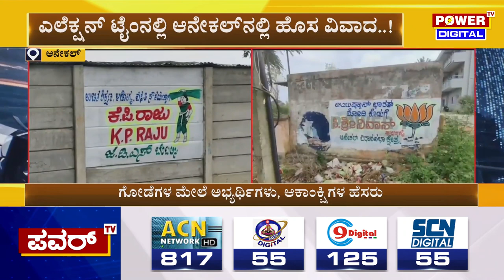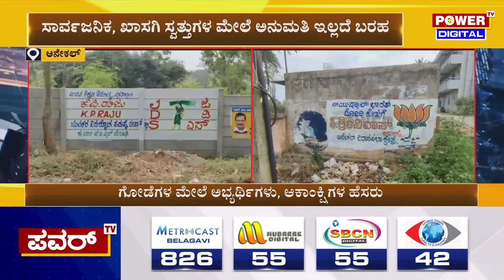ಎಲೆಕ್ಷನ್​ ಟೈಮ್​ನಲ್ಲಿ ಆನೇಕಲ್​ನಲ್ಲಿ ಹೊಸ ವಿವಾದ | Power TV News